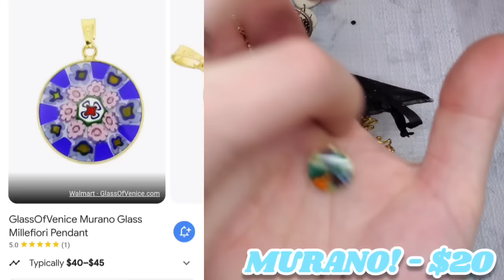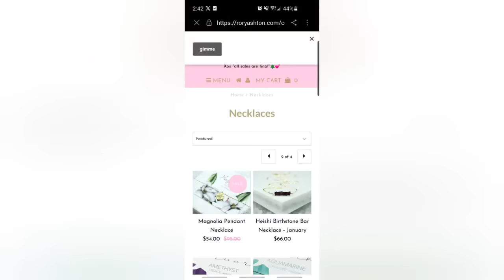925 Silver, Turquoise, Carolyn Pollack, Amethyst & More! Thredup DIY 5lb Jewelry Jar Unboxing AZ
We got 925 Silver, Turquoise, Carolyn Pollack, Amethyst, Opals & More inside this Thredup DIY 5lb Jewelry Box from Arizona!

OR you can check out my Poshmark, eBay & Mercari linked below!

Buyer Registration Link!

BrytenYourDay is on eBay!

 BrytenYourDay is on Poshmark!

Sign up with my code BRYTENYOURDAY and get $10

BrytenYourDay is on Mercari!

BrytenYourDay is on Etsy!

My Whatnot Links!

Sign Up to be a BUYER (Free $10, $20, $50 or $200 Mystery Referral Bonus)

FREE Cross Listing Service NO FEES!